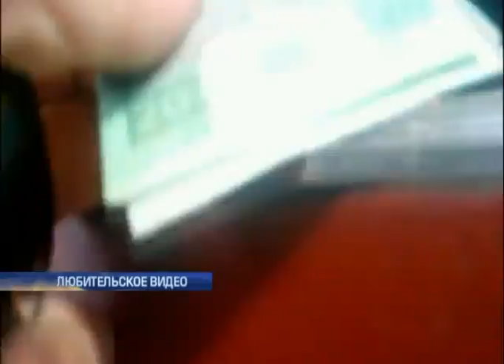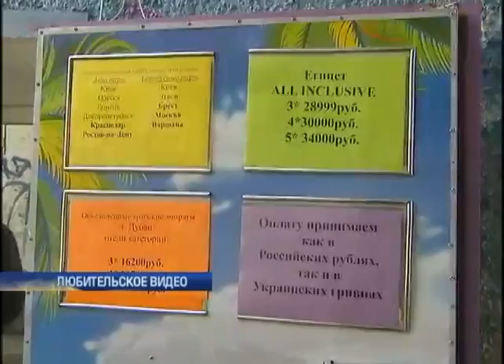Крымчане пытаются получить пенсии в российских рублях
Крымчане пытаются получить пенсии в российских рублях - Подробности - Интер - 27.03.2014

Crimeans are trying to receive pensions in the Russian roubles - More - inter - 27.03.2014